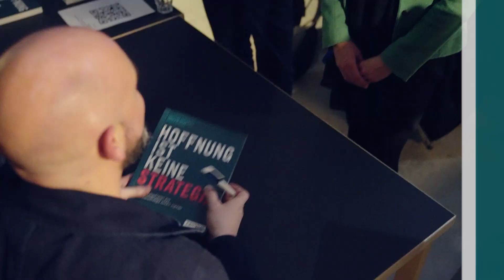Das ist StrategyFrame - Unternehmensstrategie einfach machen!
Willkommen bei StrategyFrame! Mit dem StrategyFrame wollen wir dir die Scheu vor dem großen Wort "Strategie" nehmen.

Wir geben dir mit unserem Buch "Hoffnung ist keine Strategie" und dem Tool StrategyFrame eine klare Anleitung an die Hand, wie man sein Unternehmen aufblühen lassen kann.